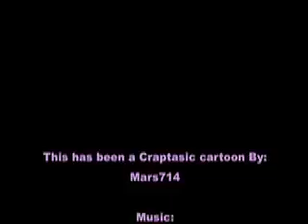IO labs animation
Inorganic Labs is my current project. I spent all of today, drawing and scanning, clicking and editing... True it's not as active as my older work, but I'm rusty... The main goal was to introduce a plot twist between the 10th & 11th comics. for all the info that is revealed to the public. The next animation I do will be revealing the winners of round one! Also, I may give every one a two week extension... Also, I'm not putting it on dA until SOMEONE notices it on my site...